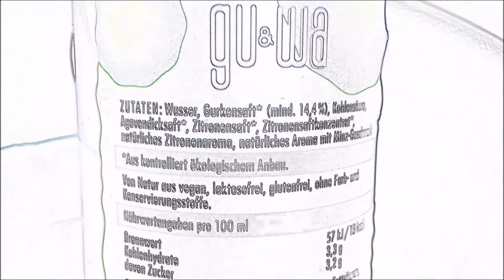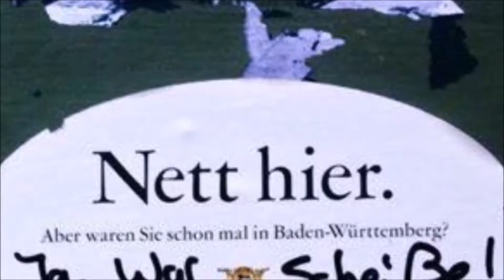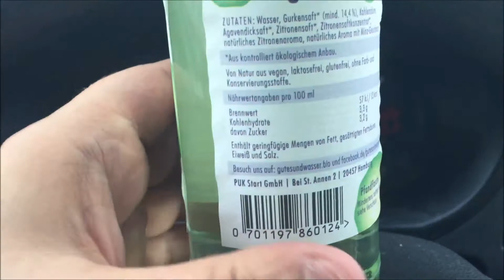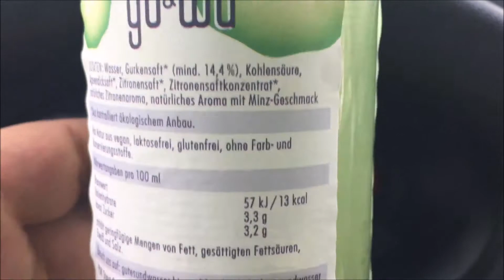G&Wa Gutes und Wasser Gurke Minze Review und Test